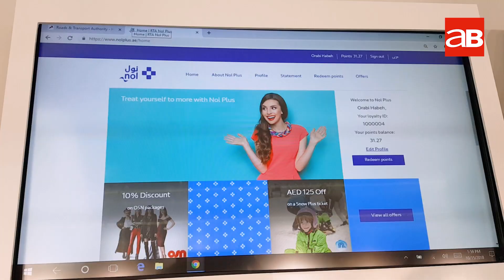First look: Dubai's new self-driving taxis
The region's first autonomous taxi was unveiled at GITEX 2018 in Dubai.

It is equipped with cameras and sensors that fully view traffic and road conditions, controls the vehicle and avoids collision.